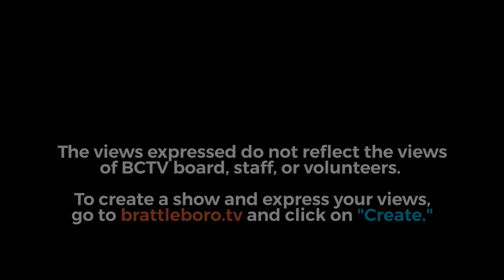Brattleboro Area Chamber of Commerce: Legislative Forum 3/15/21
We have ten legislators who will be joining us: Becca Balint, Mollie Burke, Sara Coffey, Mike Mrowicki, Laura Sibilia, Emilie Kornheiser, Jeanette White, Leslie Goldman, Michelle Bos-Lun, John Gannon, and possibly Carolyn Partridge.
They will be giving BRIEF introductions and summaries about the issues on which they are working  but we want to devote as much time as possible to Q&A.